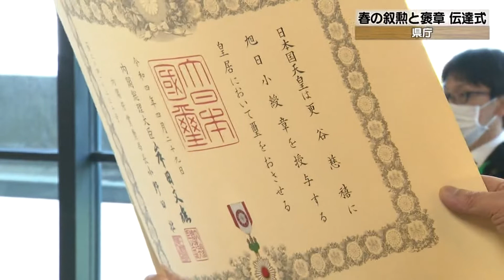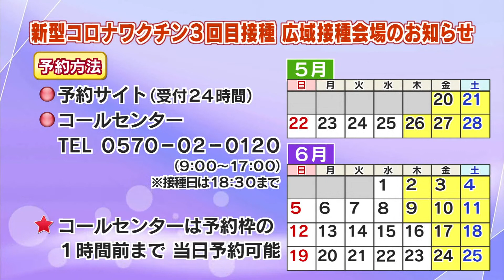【2022年5月3日(火曜日） ニュース番組「県政フラッシュ」】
（ニュース）
・令和４年春の叙勲と褒章の受章者に対する伝達式が
　県庁で行われました。
・奈良市の平城宮跡では、３年ぶりとなる
　春の平城京天平祭が開催されています。
（お知らせ）
・「ゆったり子育て」研修・イベントを募集します！
・ワクチン関連